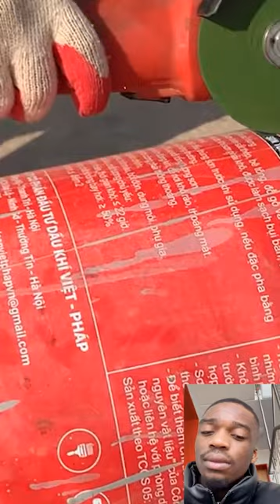DIY Wooden Stoven Amazing creative wood stove with paint bucket and foam box